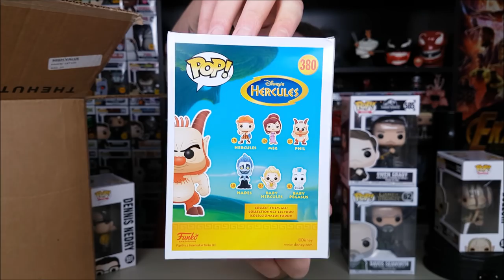POP IN A BOX September (2018) | Το βίντεο που εκτοπίστηκε από την συλλεκτική!